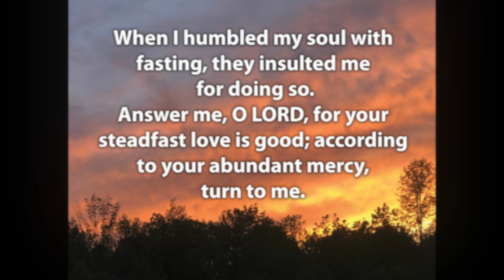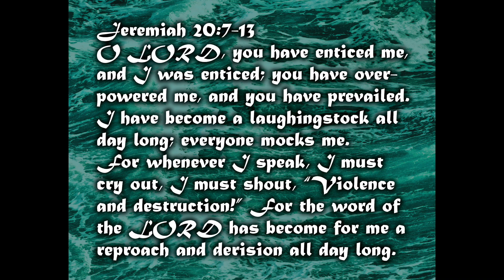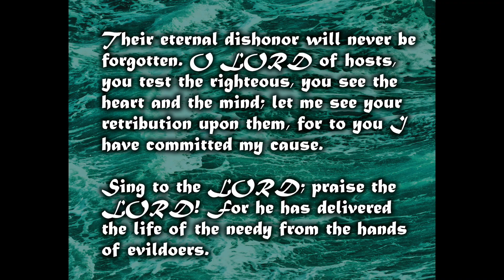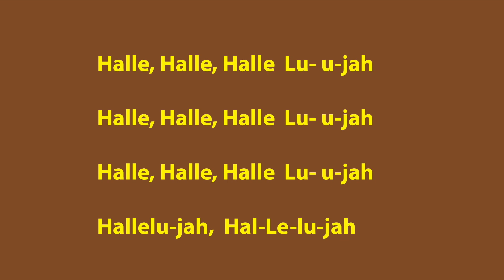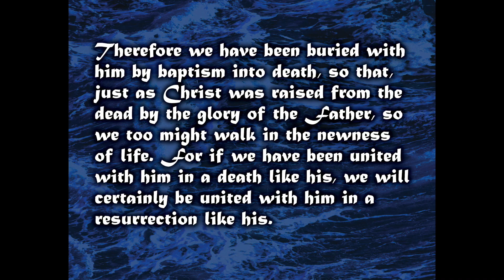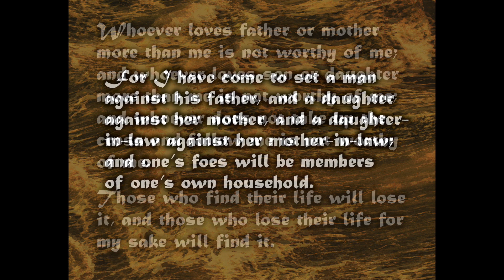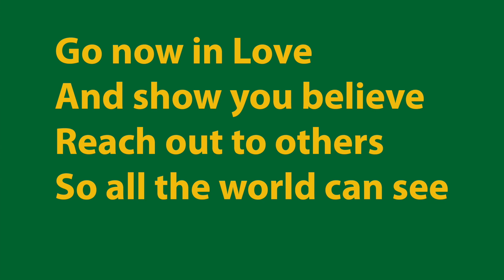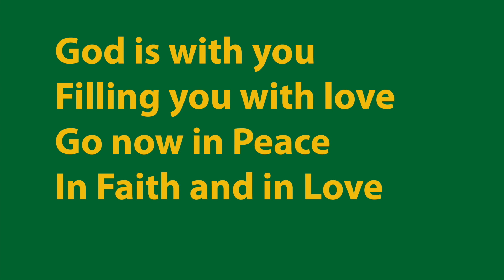West Fayette Church Worship June 21, 2020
West Fayette Presbyterian Church Worship June 21, 2020